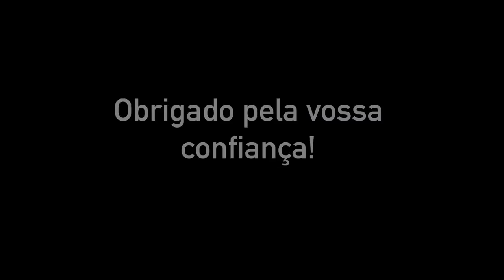IX Open Queima das Fitas - The Movie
Resumo da IX edição do melhor torneio de badminton nacional!